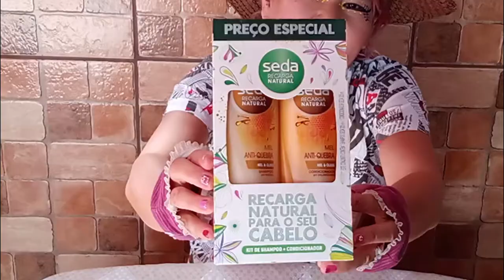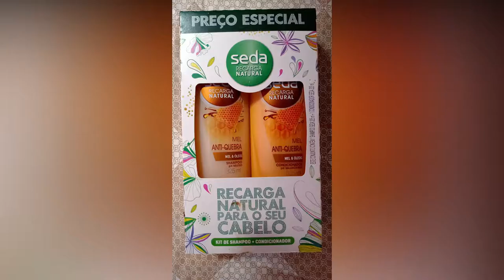kit seda recarga natural mel antiquebra,shampoo mais condicionador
shampoo ph neutro e condicionador ph balanceado